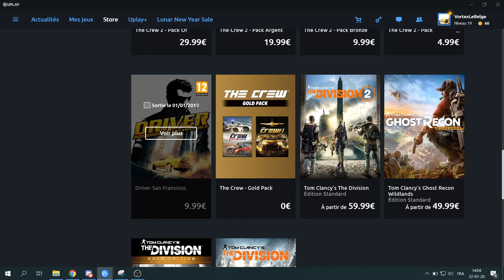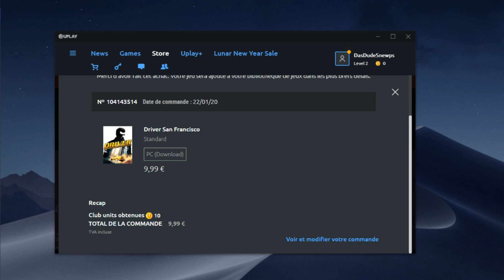How to buy DRIVER San Francisco in 2020 on Uplay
The best game Ubisoft won't let you play is back!
Find out the legit and cheapest way to buy DRIVER San Francisco directly from Uplay PC!

If your Uplay desktop app doesn't allow you to use an advanced search, you will have to use a (free) VPN to get a french or UK IP for the time of the purchase.
• Once the VPN is set, launch Uplay Desktop app
• It will bring you on the french or UK store
• Type "DRIVER" in the search and scroll till you find DRIVER San Francisco
• You can now purchase it (physical address and telephone don't have to be correct)
• Enjoy a legit copy of the game for 10 euros, cheaper than shady keys resellers websites!

Do it as soon as you can as it might be a bug with 01/01/2020 and we can't assure you it will stay like that on the french Uplay store for long.

Thanks to Akinawa for telling me the information and Whitesnoop for purchasing it to test if it worked!

Join the DRIVER Discord to play DRIVER San Francisco online with us